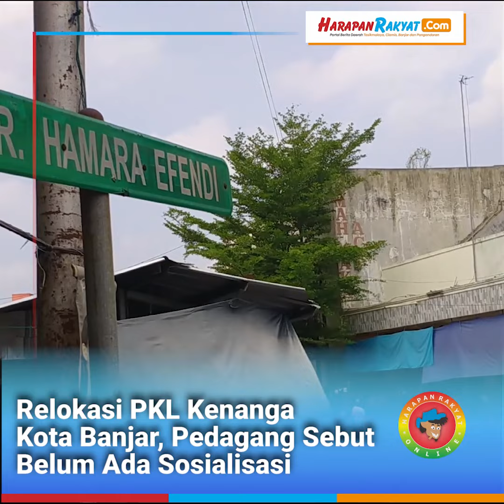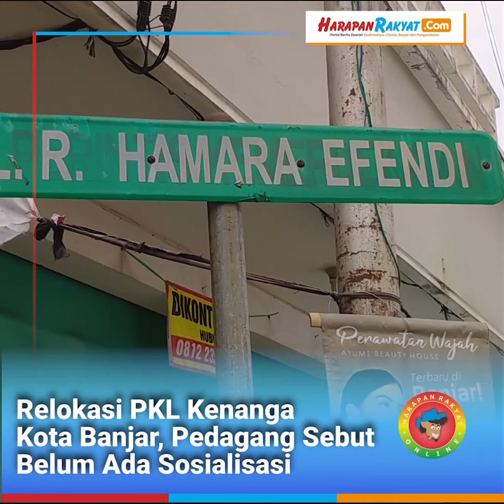Relokasi PKL Kenanga Kota Banjar, Pedagang Sebut Belum Ada Sosialisasi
Pemerintah Kota (Pemkot) Banjar rencananya akan relokasi para pedagang kaki lima (PKL) Kenanga Kota Banjar, Jawa Barat.

Namun sampai saat ini, para PKL yang biasa berjualan di sepanjang Jalan Hamara Efendi tersebut belum menerima sosialisasi terkait adanya rencana relokasi pedagang.

Reporter : Muhlisin
Editor : Samsul
VO : Nita